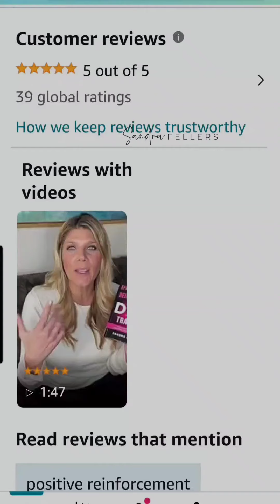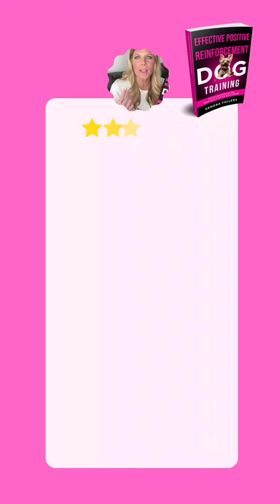Dog Training Book Review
I'm absolutely thrilled to share some fantastic feedback I recently received for my book, Effective Positive Reinforcement Dog Training! It's always such a joy to hear from readers and fellow dog lovers about their experiences with my work.
One of the most rewarding moments as an author is knowing that the knowledge and techniques shared in my book are making a positive impact in the lives of dogs and their humans. When I receive a video review like this one, it truly warms my heart.
In the video, you'll hear firsthand from a happy reader who has applied the principles from Effective Positive Reinforcement Dog Training to their own furry friend, Ralphy.
Reviews like this remind me why I'm so passionate about promoting positive reinforcement training methods. Not only does it strengthen the bond between humans and their canine companions, but it also creates a happier, more fulfilling life for both.
I'm immensely grateful to everyone who takes the time to share their thoughts and experiences with my book. Your feedback not only encourages me to continue writing and educating but also helps other dog owners discover the benefits of positive reinforcement training.
If you haven't already had the chance to check out Effective Positive Reinforcement Dog Training, I invite you to explore it yourself.
Here's to many more wagging tails and happy training sessions ahead!